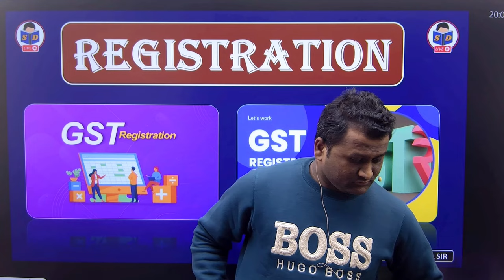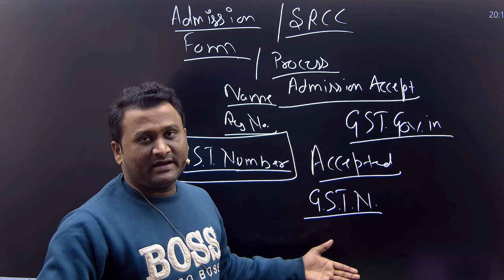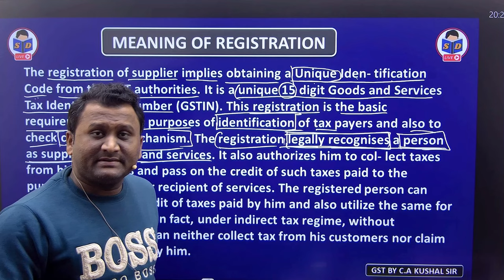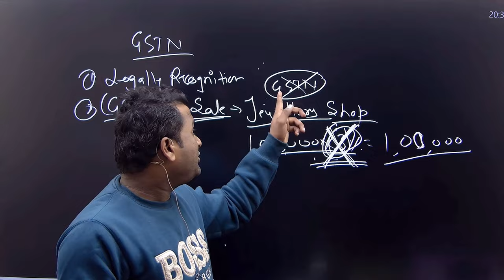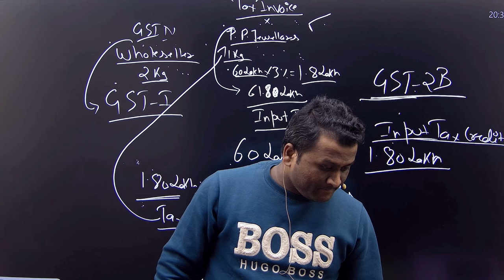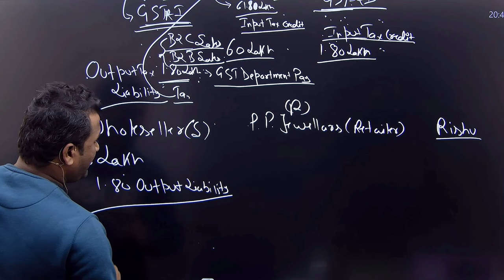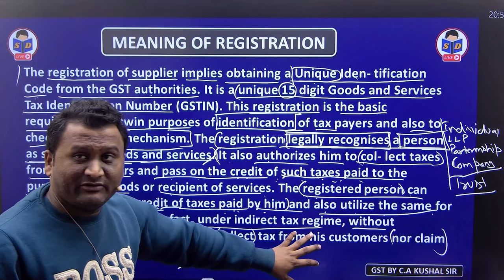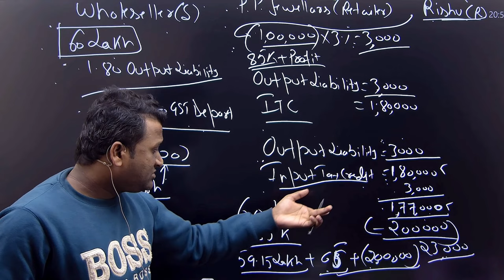GST & Custom Law class for bcom | Meaning of registration | Part 1 | By CA Kushal sir